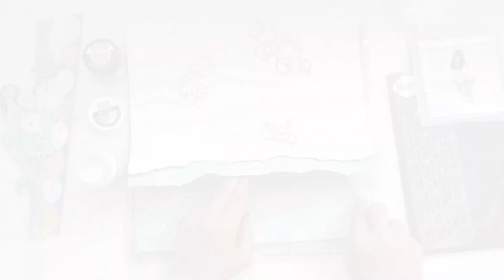Down By the Sea-Hidden Journaling-Angela Tobari